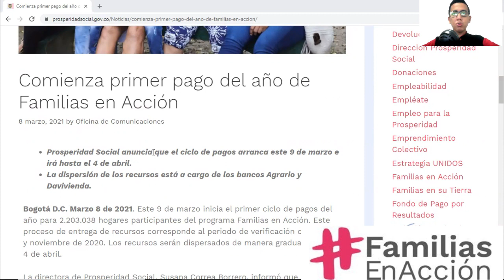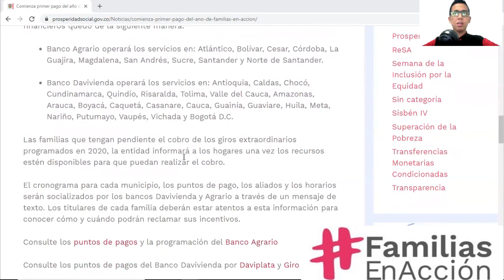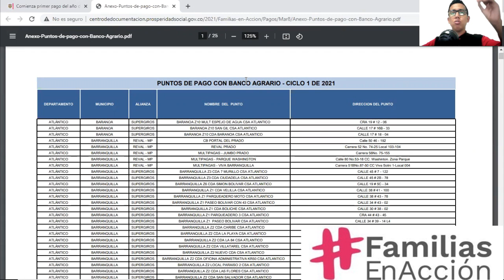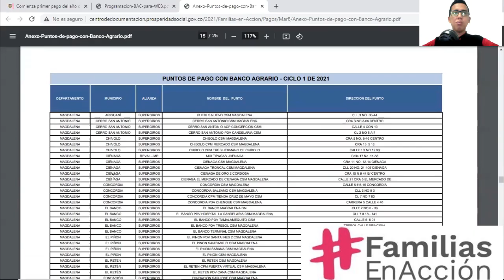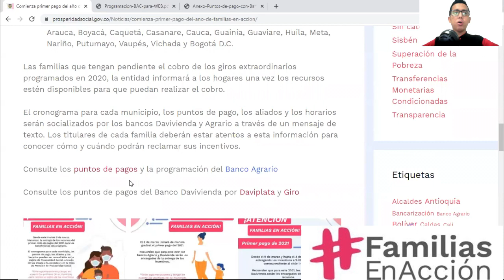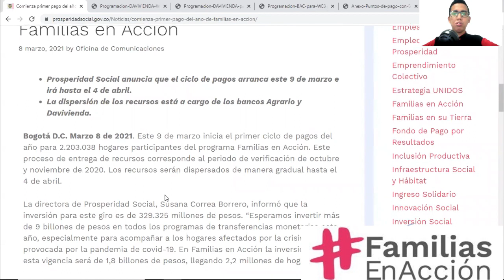Consulte Cronograma y Puntos de Pagos Familias en Acción Banco Agrario y Daviplata a Nivel Nacional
​@WINTOR ABC les informa a diario de los Programas Sociales Colombia. (Familias En acción)
Como informó Prosperidad Social, en 2021 la dispersión del dinero de este programa estará a cargo de los bancos Agrario y Davivienda, seleccionados y contratados a través de Colombia Compra Eficiente. La prestación de los servicios financieros quedó de la siguiente manera:

Banco Agrario operará los servicios en: Atlántico, Bolívar, Cesar, Córdoba, La Guajira, Magdalena, San Andrés, Sucre, Santander y Norte de Santander.
Las familias que tengan pendiente el cobro de los giros extraordinarios programados en 2020, la entidad informará a los hogares una vez los recursos estén disponibles para que puedan realizar el cobro.

El cronograma para cada municipio, los puntos de pago, los aliados y los horarios serán socializados por los bancos Davivienda y Agrario a través de un mensaje de texto. Los titulares de cada familia deberán estar atentos a esta información para conocer cómo y cuándo podrán reclamar sus incentivos.

Contacto DPS:
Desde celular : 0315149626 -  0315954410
Bogotá: 514-9626 / 595-4410
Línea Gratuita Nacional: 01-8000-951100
Buzón de Servicio al Ciudadano:
Política de Protección de Datos Personales